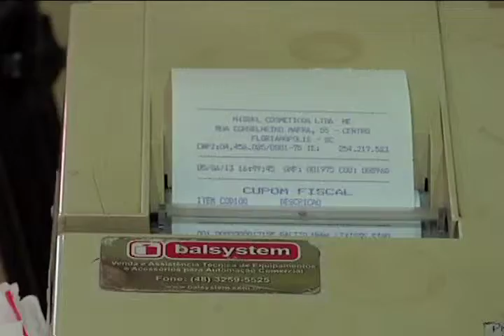Florianópolis - Nova lei de especificação de imposto preocupa comerciantes